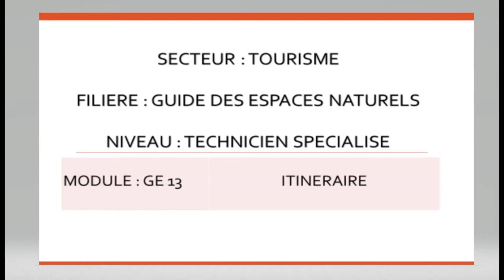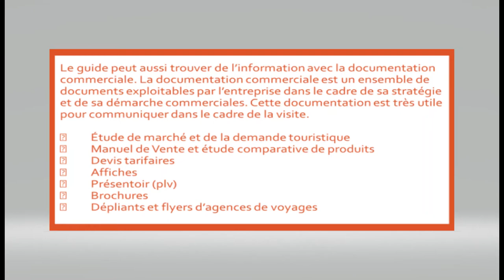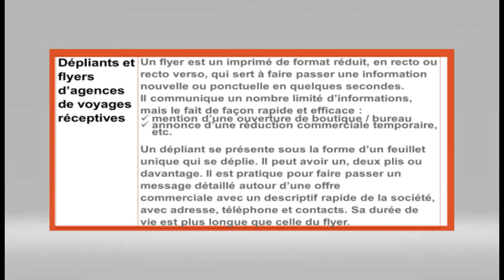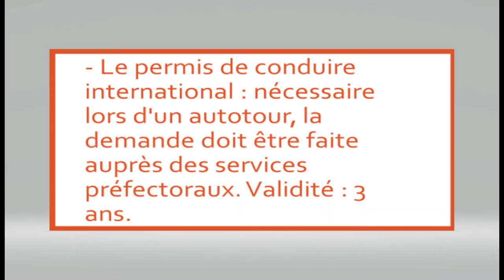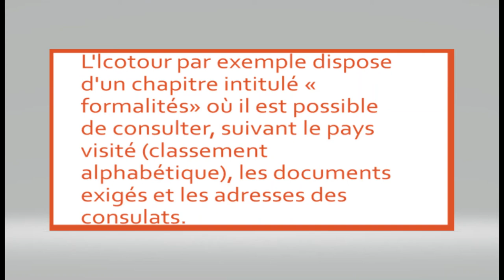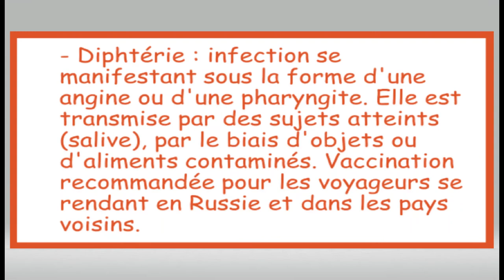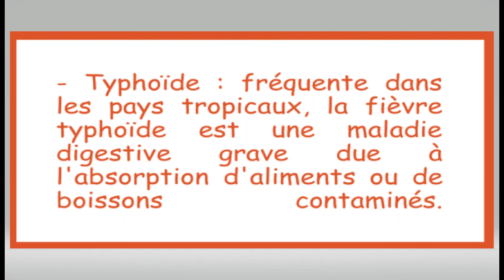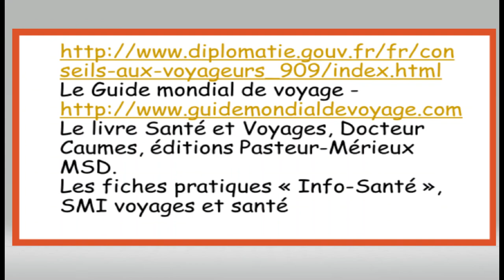MODULE : GE 13: ITINERAIRE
Le guide doit transmettre en amont et au cours de l’itinéraire des informations à ses clients. Il doit ainsi dans un premier temps sélectionner cette information en visant les objectifs suivants : respect de la demande du commanditaire et du client, respect du programme et satisfaction du client.